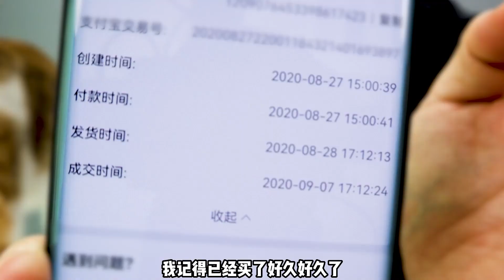两年前买的一颗心，今天刚想起来，这么大的心你们见过没有？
我是韩小浪，有吃必应韩小浪！ 跟随你们的浪哥哥，踏上幽默、搞笑之旅吧！